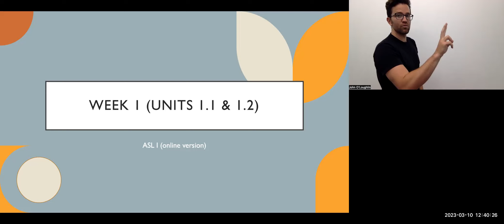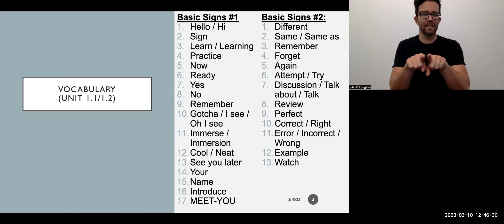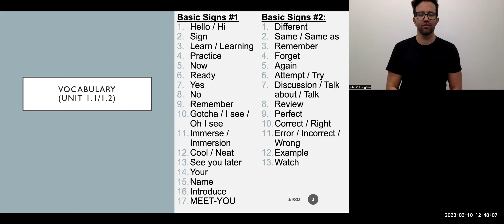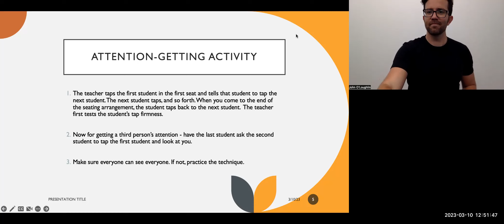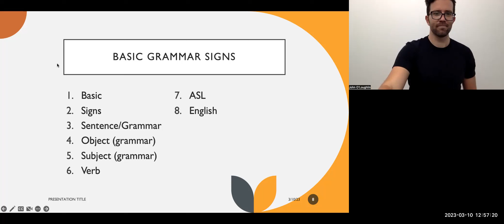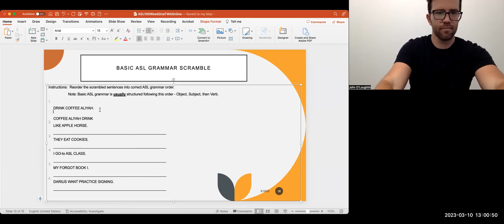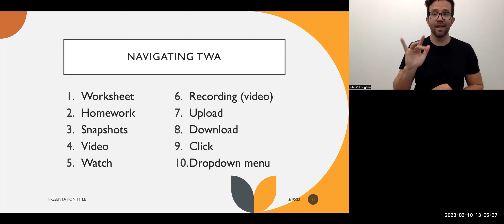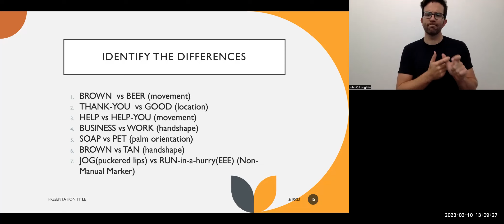Online Course Unit 1.1&1.2